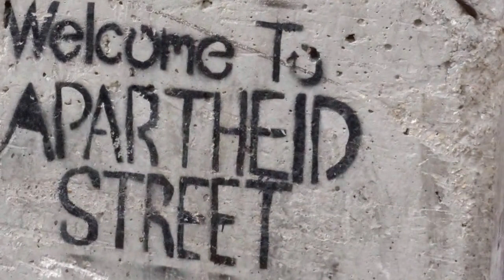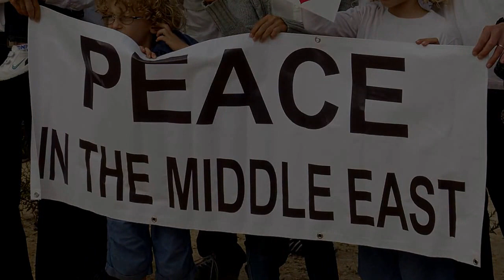Hebron love Bethlehem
A day in Hebron with love from the peace conference that the IDF cancelled in Bethlehem on International Peace Day 2013.